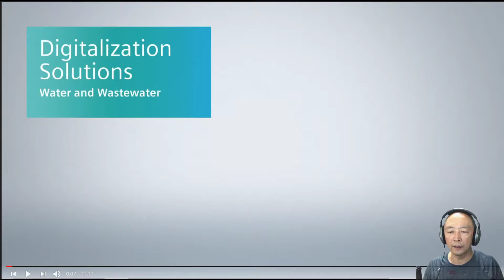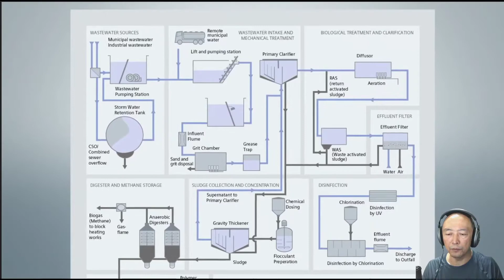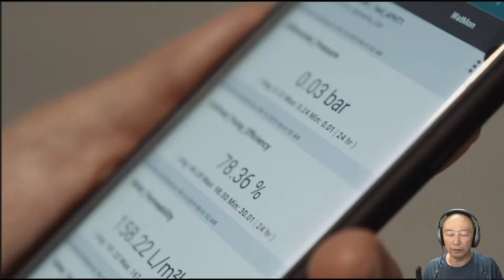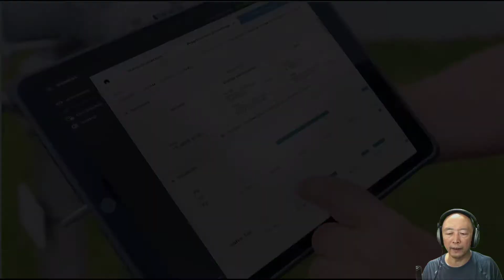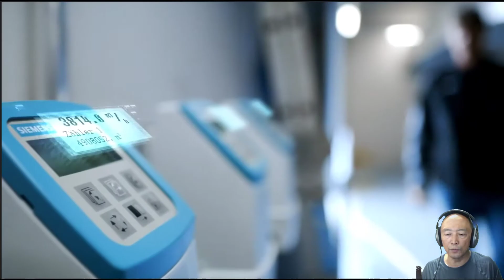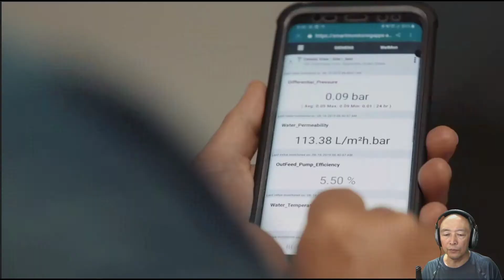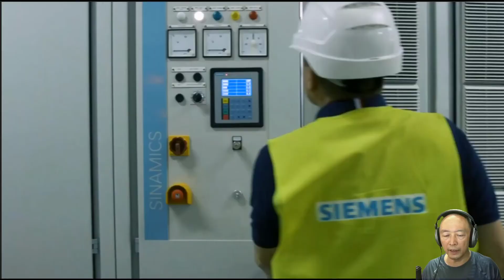数字化水工业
视频链接：
Digitalization Solutions Water Wastewater